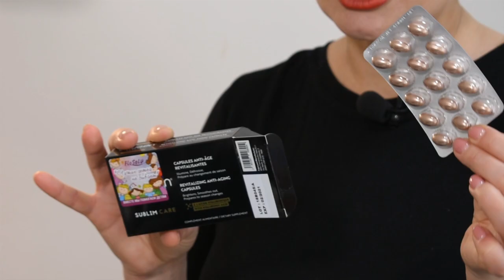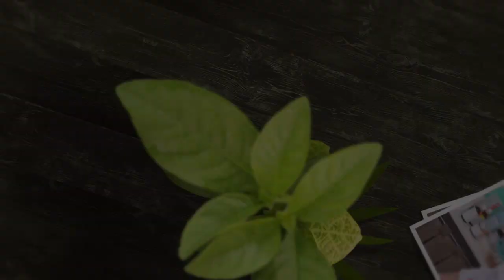ВЫПАДЕНИЕ ВОЛОС – ЧЕМ МОЖЕТ ПОМОЧЬ КОСМЕТОЛОГ?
Облысение — это проблема, которая все больше беспокоит, как мужчин, так и женщин. Особенно в межсезонье — весной и осенью. Иметь красивые, здоровые и густые волосы — это требование современного времени, тем более что в Косметологическом кабинете Марины Соболь в Павлограде вам могут порекомендовать действенные процедуры и домашний уход.

Так что не откладывайте консультацию, ведь чем раньше вы обратитесь за помощью, чем легче вам будет добиться густой «шевелюры»! Косметологический кабинет «Элит» расположен в г. Павлоград на ул. Центральная, 63.